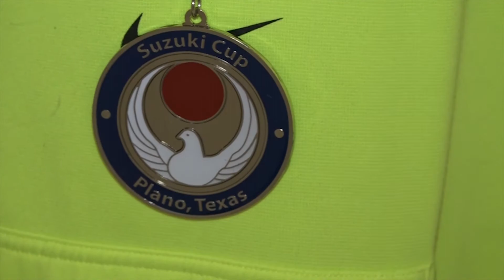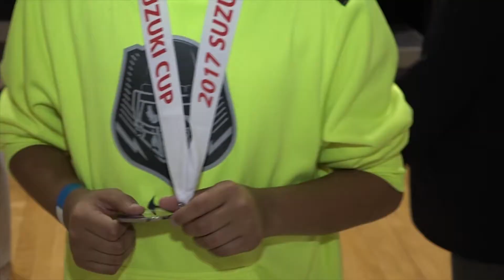قصة النجم العراقي في لعبة الكاراتيه حيدر واولاده